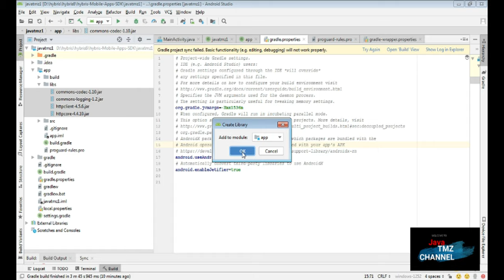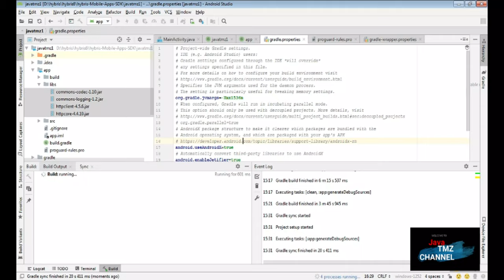How to add a jar and External Libraries in android studio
How to add a jar in External Libraries in android studio
1 First switch your folder structure from Android to Project.
2 Now search for the libs folder inside app - build folder.
3 Once you have pasted the .jar file inside libs folder. Right click on the jar file and at end click on Add as library. This will take care of adding compile files('libs/library_name.jar') in build.gradle [You don't have to manually enter this in your build file].
4 Now you can start using the library in your project.

Use custom supplied .jar files when building with gradle (not repository)?
How do i include external .jar in my gradle java project?
Include jar files in gradle project
Is there a way for Gradle to resolve dependencies using curl command?
Quarkus ClassNotFoundException for local dependency
Gradle not picking external JAR
Android Studio: Add jar as library?
Use local jar as a dependency in my Gradle Java project